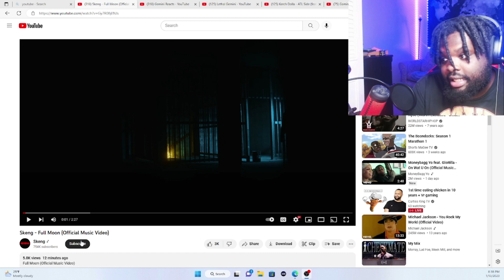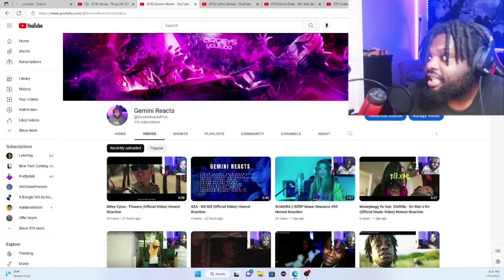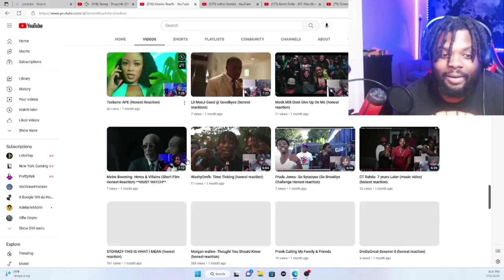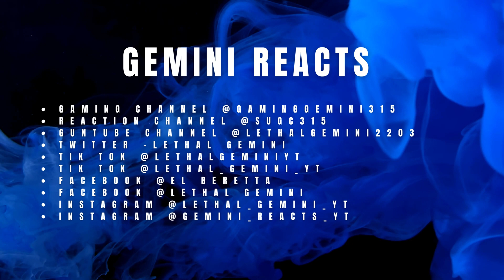Skeng - Full Moon (Official Music Video) Honest Reaction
Full Moon (Official Music Video)
Produced By: Rvssian
Reaction channel @SUGC315
Guntube channel @lethalgemini2203